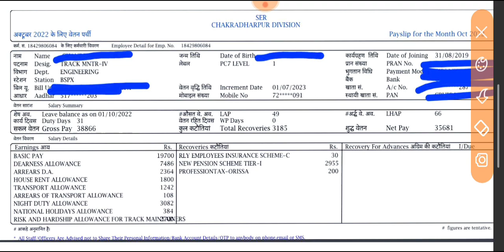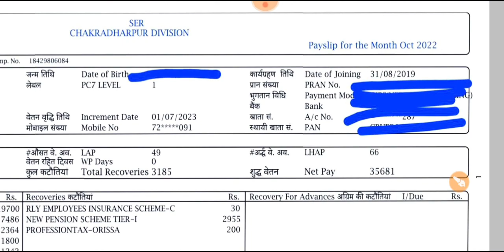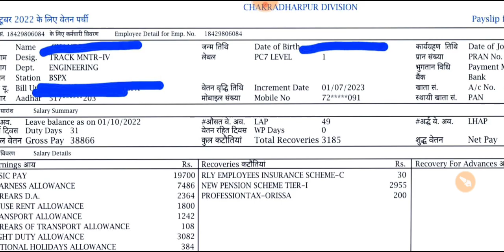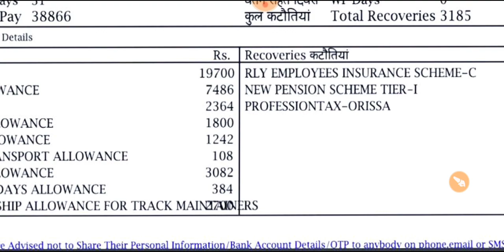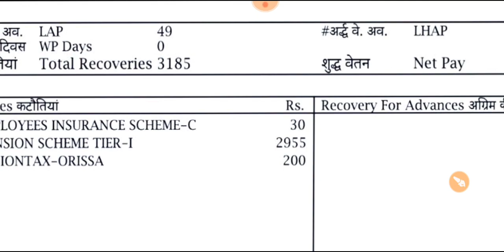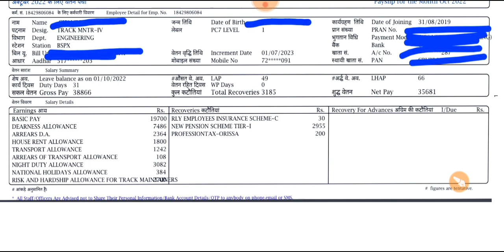Railway Group D Salary | October 2022 | New Joining को कितना SALARY मिलेगा | Full Details